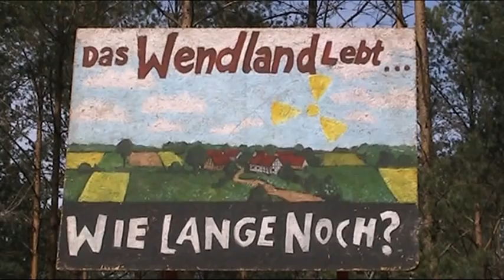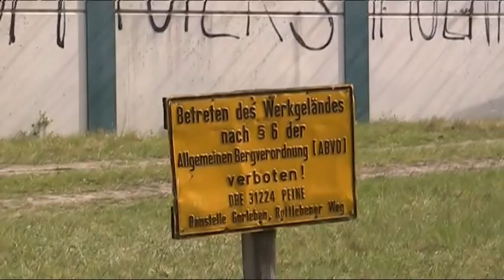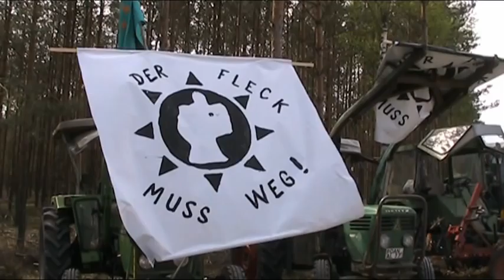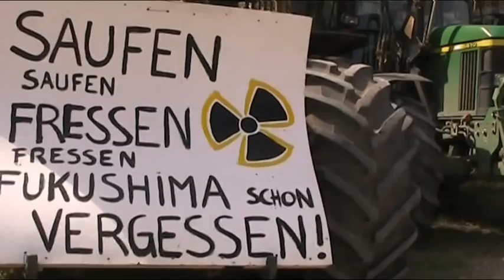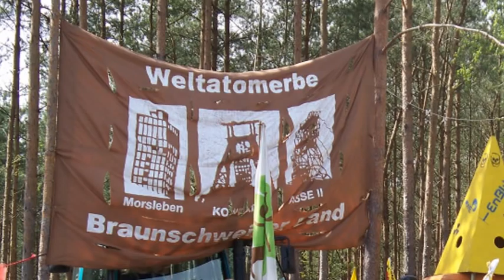Gorleben - Die kulturelle Umzingelung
Anlässlich des 26. Tschernobyl-Jahrestags, wurde das nahe Gorleben gelegene Gelände, von dem aus der "am genausesten erkundete Salzstock der Welt" auf Veranlassung der schwarz-gelben Brundesregierung unter Führung von Frau Merkel (CDU, Bundeskanzlerin) völlig überflüssigerweise auch weiterhin erkundet wird, mit einer Kulturmeile umzingelt.

Fakt ist, dass der "Salzstock Gorleben-Rambow" ebenso ungeeignet für die sichere(!) Lagerung von Atommüll über Zeiträume von vielen Jahrmillionen hinweg ist, wie das Salzbergwerk "Asse-II". Die "vielen Millionen Jahre" der "sicheren (End)-Lagerung" waren im ehemals als "Versuchsatommüll-(End)-Lager" bezeichneten Bergwerk "Asse-II" bereits nach nicht einmal zwei Jahrzehnten abgelaufen. Das Bergwerk säuft ab und droht in sich zusammenzustürzen.

Damit es dabei nicht zu einer radioaktiven Kontamination des Erdreichs und Wasserführender Schichten außerhalb des Salzstocks kommen kann, wurde von politischer Seite zugesagt, dass die mindestens 125000 dort unten vor sich hinrostenden Fässer mit schwach und mittelradioaktivem Atommüll geborgen und an die Erdoberfläche zurückgeholt werden ... - nur: Aus Angst vor der Strahlung traut sich offenbar niemand, wirklich endlich damit anzufangen.

Auch im Gorlebener Salz gibt es Wassereinschlüsse. Ein Deckgebirge, dass den Salzstock gegen Oberflächenwasser schützen könnte, existiert nicht - das wurde von den Gletschern der letzten Eiszeit abgehobelt. Stattdessen liegt die „Gorlebener Rinne", eine bis zu 320 Meter tiefe eiszeitliche Schmelzwasserrinne aus sandig-kiesigem, grundwasserführendem Material, genau über dem tektonisch nach oben aufgewölbten Hut des Salzstocks. Darüberhinaus wurde festgestellt, dass salzführendes Grundwasser sich sowohl seitlich als auch vertikal vom Salzstock in Richtung Oberfläche bewegt, so dass bei Kontakt mit hochradioaktivem Material eine Kontamination der Biosphäre die Folge wäre (Wikipedia

Im Grenzgebiet der damaligen DDR wurde in den sechziger Jahren des zwanzigsten Jahrhunderts nach Erdgas gebohrt. Dabei kam es am 25. Juni 1969 zu einer schweren Gasexplosion. Aufgrund der geographischen Nähe ist damit zu rechnen, dass unter dem Salz bei Gorleben ebenfalls große Gasmengen lagern. Eine Explosion im Atommülllager, die Risse und Spalten ins Salz sprengt und den Weg für eindringendes Wasser frei macht, das - hochradioaktiv kontaminiert - sonstwohin fließt? ...

- "Tschernobly" war der erste Super-GAU in einem Atomkraftwerk.

- "Asse-II" ist der der erste Super-GAU des deutschen Konzepts "Unterirdische Atommülllagerung".

- "Fukushima-I" war der zweite Super-GAU in einem Atomkraftwerk.

- Solange die Atomkonzerne und ihre politischen Handlanger krampfhaft an "Gorleben" festhalten, droht dort der zweite Super-GAU in einem Atommülllager in einem Salzstock.

Dann ginge es aber nicht mehr "nur" um schwach und mittelradioaktivem Atommüll, für dessen Bergung aus "Asse-II" es schon bald zu spät sein könnte. Wie will denn wohl jemand innerhalb kürzester Zeit hunderte von Castor-Behältern, für die der Hersteller eine Garantie von gerade einmal vierzig Jahren gewährt und die mit hochradioaktivem Atommüll gefüllt sind, aus den Tiefen des Gorlebener Salzstocks bergen, wenn dort eines Tages Gefahr im Verzug sein sollte?

Die Idee eines sicheren(!) Atomüll-"End"-Lagers ist reine Utopie. Ein solches Atommülllager gibt es nicht und wird es auch nie geben. Aber um die Sicherheit des gelagerten Atommülls gewährleisten zu können, müssen wir - und alle uns nachfolgenden Generationen(!) - jederzeit die Möglichkeit haben, an den Atommüll heranzukommen, damit Gefahren rechtzeitig erkannt und die Ursachen dafür schnell behoben werden können.

Es gibt keine "weiße Landkarte" und auch keine "ergebnissoffene Atommülllagersuche", solange der "schwarze Fleck Gorleben" darauf noch zu sehen ist: Der Fleck muss weg!

Und:
Atommüll muss rückholbar sein! - Jederzeit - und unter allen Umständen!

In meinem Video sind Impressionen vom Nachmittag des 28. April 2012 zu sehen. Trotz allen Ernstes, der hinter dem Anlass für die kulturelle Umzingelung des Bergwerkgeländes am 28. April 2012 steckt:

Musik: Ausschnitte aus Videosequenzen mit Stücken der verschiedenen Gruppen, die im Video zu sehen sind.